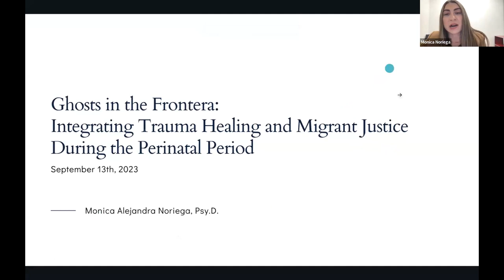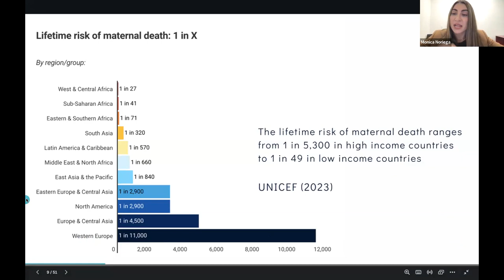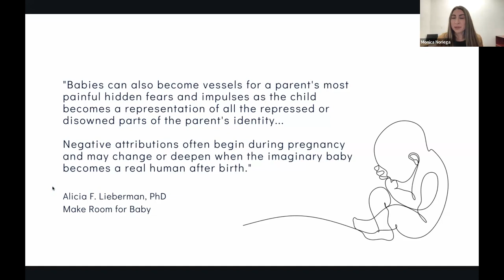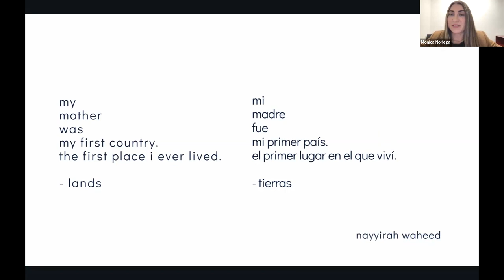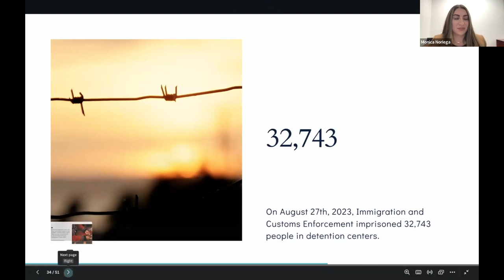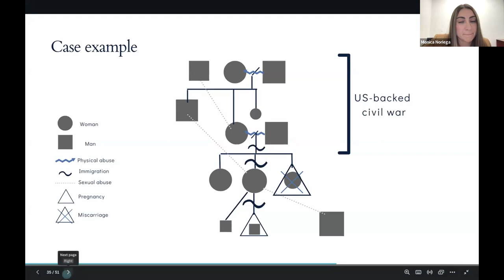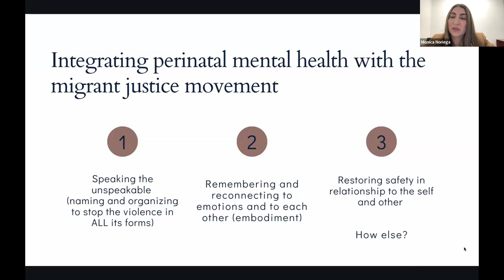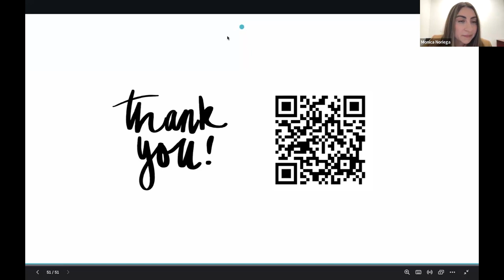Ghosts in the Frontera Integrating Trauma Healing and Migrant Justice During the Perinatal Period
The trimesters of pregnancy, like the stages of immigration trauma, are periods of immense physical and psychological disequilibrium. Even under the most ideal conditions, it can be expected that pregnancy will cause unresolved conflicts from the past and anxieties for the future to come to the surface. For pregnant people with histories of immigration trauma, these anxieties are exacerbated by xenophobic, oppressive, and violent sociopolitical conditions. In the United States, rates of preterm labor, fetal mortality, and immigration-related parent-child separations are on the rise among Black and Indigenous People of Color (BIPOC). Given these heightened risk factors and alarming realities, there is an even greater need for providers of perinatal, postnatal, and early childhood services to understand the impact of immigration trauma on the parent-child relationship in order to create spaces for collective healing. This training will invite participants to reflect on the intersections of complex trauma during the perinatal period and migrant justice organizing.

About the presenter:
Monica Alejandra Noriega, Psy.D., is a licensed clinical psychologist and assistant clinical professor at the University of California San Francisco, Department of Psychiatry and Behavioral Sciences, Child Trauma Recovery Program. Dr. Noriega specializes in the assessment and treatment of complex trauma among pregnant people and children ages 0-5 across community mental health and primary care settings. In her clinical role, Dr. Noriega offers Child Parent Psychotherapy (CPP), Perinatal Child-Parent Psychotherapy (P-CPP), and infant mental health consultation at Zuckerberg San Francisco General Hospital. Dr. Noriega also offers consultation, capacity building, and training to early childhood, BIPOC serving, and community-based social service agencies. Dr. Noriega has presented a variety of topics including racial trauma wounds, immigration trauma during the perinatal period, and parent-child separations at national organizations and conferences. Dr. Noriega also has experience as a community organizer and forensic evaluator. Dr. Noriega identifies as Chicana and is bilingual in English and Spanish.